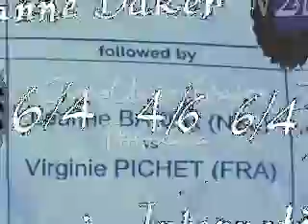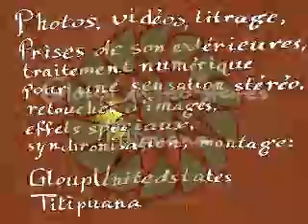Pichet vs Baker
Virginie Pichet (fra) vs Leanne Baker (nzl) 6/4 4/6 6/4 International Tennis Tournament of Strasbourg 20 May 2007 - Music credits: «Waltz Nr.8 op. 64 Nr.3 in flat A major» composer Frédéric Chopin by Alfred Cortot (78 rpm denoised by myself, PUBLIC DOMAIN); «Angel Essai 10» by hard dd ker under FREE ART LICENCE